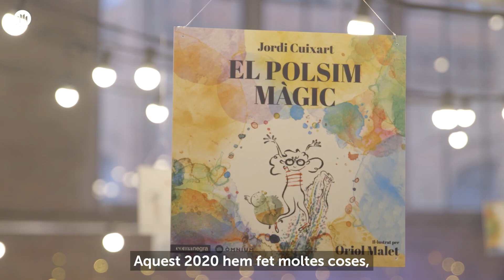Propòsits pel 2021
Ens acomiadem d'un any ple de reptes que hem pogut superat gràcies a la solidaritat col·lectiva. Aquest 2020 que ja s'acaba hem impulsat grans campanyes per fer front a la Covid-19 i a favor de les persones més vulnerables davant d’aquesta crisi. I, al mateix temps, ens hem aferrat a la cultura perquè ens fa més forts en aquest context d'incertesa. 🧡

Aquest ha estat també l’any en el qual els poders de l'Estat espanyol han retirat el Tercer grau als presos polítics i en el que hem comprovat com, malgrat la pandèmia, la repressió de l’Estat no s’ha aturat.

💪 Comencem el 2021 amb grans reptes de país: aconseguir l’amnistia per a les persones represaliades i treballar per l’autodeterminació de Catalunya.